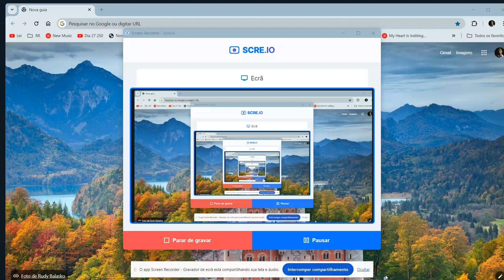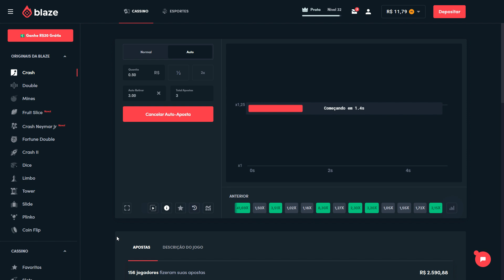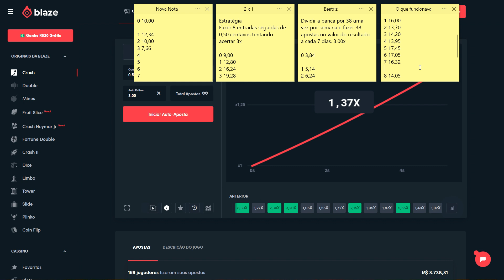Estratégia do 8 no Crash | 8 de 30